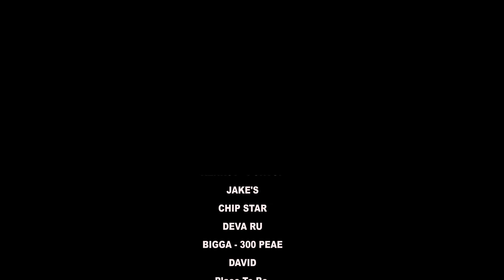Spanish Town Westend Garden Pen 2018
In the community, this is every day living and the nice people living there is also great Spanish Town the place to be Westend Garden Pen